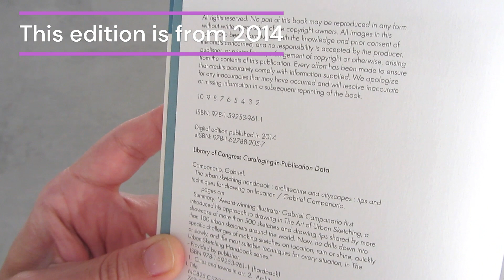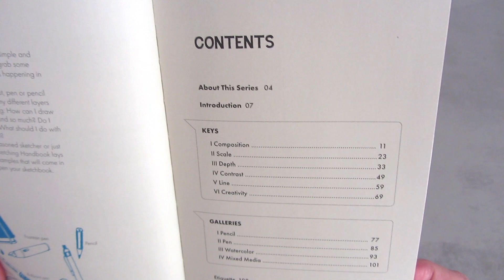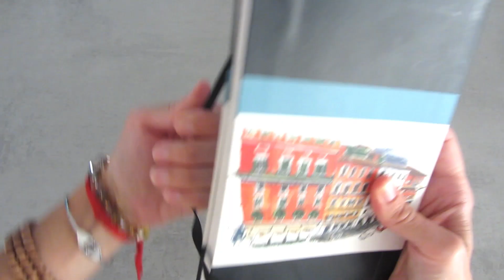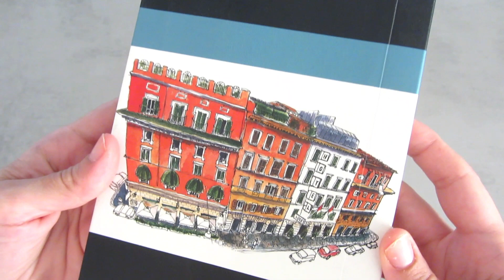The Urban Sketching Handbook: Architecture and Cityscapes, from Gabriel Campanario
Summary:
The Urban Sketching Handbook: Architecture and Cityscapes: Tips and Techniques for Drawing on Location Gabriel Campanario
Award-winning illustrator Gabriel Campanario first introduced his approach to drawing in The Art of Urban Sketching, a showcase of more than 500 sketches and drawing tips shared by more than 100 urban sketchers around the world. Now, he drills down into specific challenges of making sketches on location, rain or shine, quickly or slowly, and the most suitable techniques for every situation, in The Urban Sketching Handbook series. It's easy to overlook that ample variety of buildings and spaces and the differences from city to city, country to country. From houses, apartments and shopping malls to public buildings and places of worship, the structures humans have created over the centuries, for shelter, commerce, industry, transportation or recreation, are fascinating subjects to study and sketch.

In The Urban Sketching Handbook: Architecture and Cityscapes, Gabriel lays out keys to help make the experience of drawing architecture and cityscapes fun and rewarding. Using composition, depth, scale, contrast, line and creativity, sketching out buildings and structure has never been more inspirational. This guide will help you to develop your own creative approach, no matter what your skill level may be today. As much as The Urban Sketching Handbook: Architecture and Cityscapes may inspire you to draw more urban spaces, it can also help to increase your appreciation of the built environment. Drawing the places where we live, work and play, is a great way to show appreciation and creativity.

112 pages

Make sustainable choices by purchasing your books from an independent or second-hand bookstore.

By using my code, you're helping me sustain this YouTube channel. Each use of the code allows me to earn credits on the site, which enables me to acquire more books to continue sharing reviews and recommendations with you.

Thank you very much for your support, and see you soon!